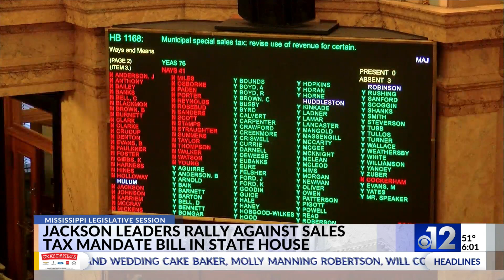Jackson leaders condemn bill that seeks control over city’s sales tax revenue